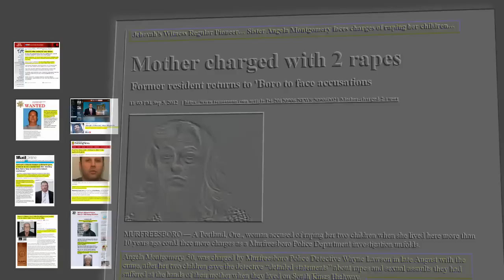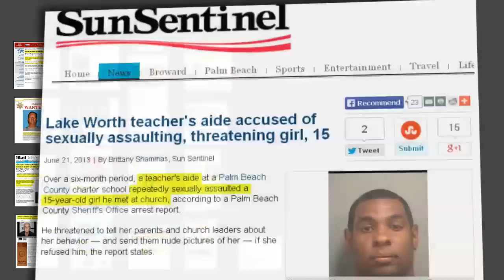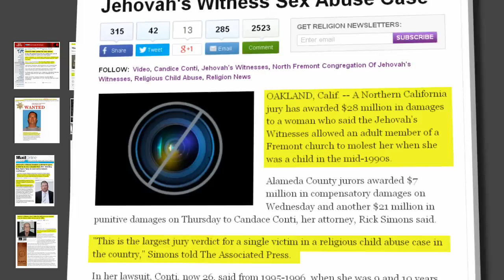Jehovah's Witnesses - Something is Seriously Wrong!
Warning: This video may be hard to watch and inappropriate for some viewers. The news reports are all real and easily found on the news nets. Every single pedophile in these stories were Jehovah's Witnesses when they were caught molesting.

Why is it that dozens of JW elders and ministerial servants have been caught molesting the children of Jehovah's Witnesses? Why aren't the policies of their leadership at the Watchtower Organization halting this detestable plague that affects so many Kingdom Halls? In the last 15 years it has only escalated and increased in frequency.

Regardless of who they are, if you have been inappropriately touched or molested by someone close to you, go to the police immediately. Just as the Catholic Church has hidden abusive priests, Watchtower has blocked, avoided, and dodged the issue, spending millions of Witness donated dollars on hush money to keep as many victims as possible from speaking out. Most Witnesses are unaware that two members of the Governing Body in the 1980s and 90s were accused of child molestation, one of which was dismissed from Bethel over it.

One of the first websites that has been helping survivors of JW Pedophilia all along is Also leading the battle cry against the oppressive policies and cover-ups of the Watchtower Organization is whose express purpose is to help those that are recovering from their involvement in the this destructive religion.

Spread the word on this terrible problem- something is seriously wrong with any organization that sweeps the abuse of children under the rug and pays a cadre of lawyers to protect their vast holdings and real estate interests from.